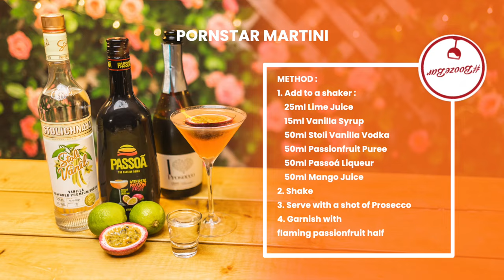The Booze Bar | How To Make A Passionfruit Martini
Fancy a pornstar martini? We're ready to pop your cork at The Booze Bar!🍾 drinkspiration for you to pop the cork on the Prosecco! The taste of summer has arrived and this will get you ready to overflow...